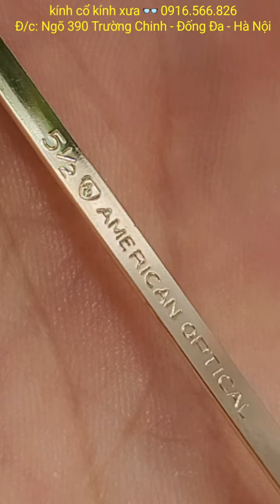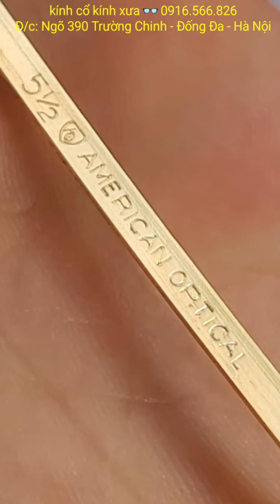bộ ba kính 👓 cơn mạ vàng mới tinh 🆕 nguyên tem đủ size. American Optical USA 🇺🇸 xưa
Ms01: Kính 👓 cơn mạ vàng mới tinh 🆕 nguyên tem lưu kho. American Optical USA 🇺🇸🦅🗽xưa
Size: 52 ngang 13,8cm. Giá: 7tr

Ms02: Kính 👓 cơn mạ vàng mới tinh nguyên tem 🆕 lưu kho. American Optical USA 🗽🦅🇺🇸 xưa
Size: 57 Ngang 14,5cm. Giá: 7,7tr

Ms03: Kính 👓 cơn mạ vàng mới tinh nguyên tem 🆕 lưu kho. American Optical USA 🗽🦅🇺🇸 xưa
Size: 57 Ngang 14,7cm. Giá: 7,7tr

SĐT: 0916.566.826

+ Hình thức mua bán:
1) Bác nào chuyển khoản thì e bao Ship.
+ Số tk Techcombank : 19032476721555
- Chủ tk : Lê Anh Việt
- Chi Nhánh: Thái Thịnh – Đống Đa – Hà Nội.
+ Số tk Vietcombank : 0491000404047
- Chi nhánh: Thăng Long – Hà Nội

2) Bác nào chọn hình thức Ship Cod thì vui lòng đặt cọc 100k – 200k